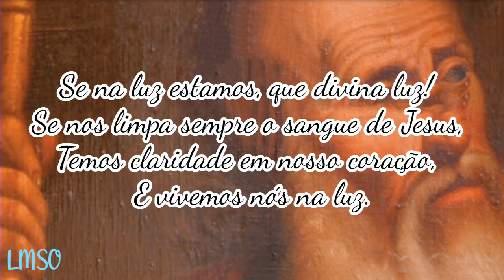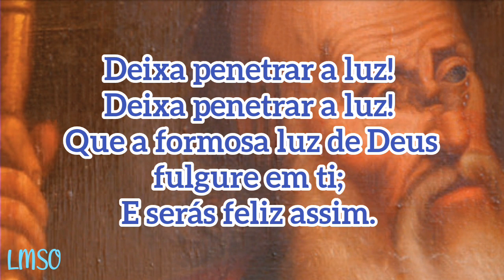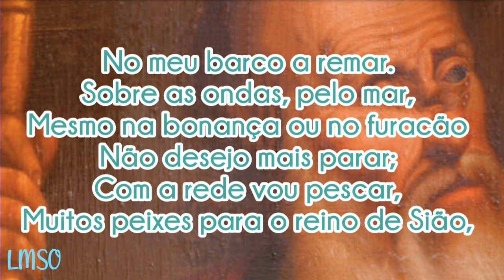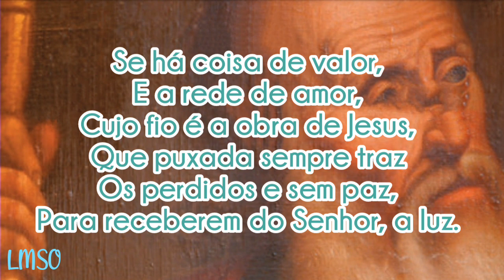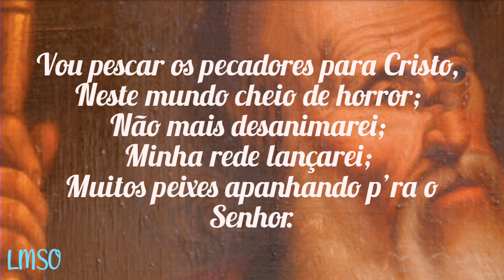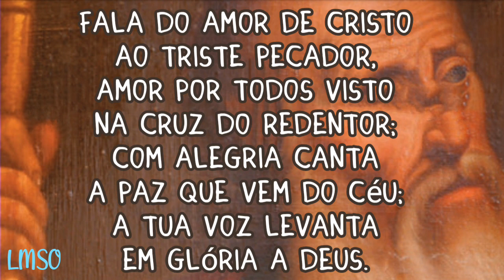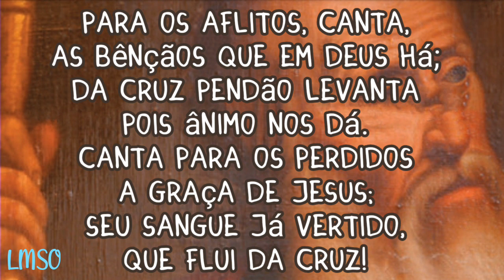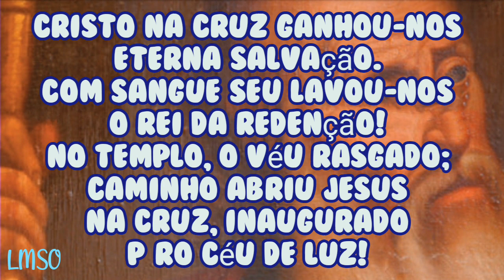HINOS SUGERIDOS - LIÇÃO 6 - O MINISTÉRIO DE APÓSTOLO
HINOS SUGERIDOS: 96, 149, 355 DA HARPA CRISTÃ - LIÇÃO 6 - O MINISTÉRIO DE APÓSTOLO - 09 DE MAIO DE 2021 - LIÇÕES BÍBLICAS - 2° TRIMESTRE DE 2021 - ADULTOS - DONS ESPIRITUAIS E MINISTERIAIS - SERVINDO A DEUS E AOS HOMENS COM PODER EXTRAORDINÁRIO

LIVROS DE SUGESTÃO DE LEITURA - LIÇÃO 6 - O MINISTÉRIO DE APÓSTOLO

A Doutrina do Espírito Santo no Antigo e Novo Testamento: clique no link abaixo 👇

AGÊNCIA : 0001
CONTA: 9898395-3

BANCO: 335 - BANCO DIGIO S.A.
AGÊNCIA: 0001
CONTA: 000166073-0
LEVI MODESTO DA SILVA
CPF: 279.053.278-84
Depósito via Pix: chave Pix cadastrada no digio: 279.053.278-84